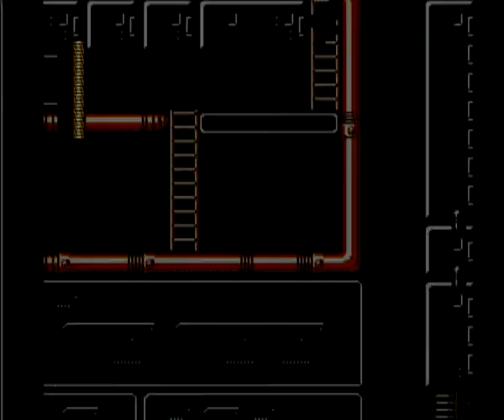Megaman 4 Mr. Perfect - All 2 castles done in one sitting!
It wasn't as hard as I expected.

Now Mega Man 6 is the only remaining NES game. That will be the hardest by far to Mr. Perfect it.

Played on a real NES.